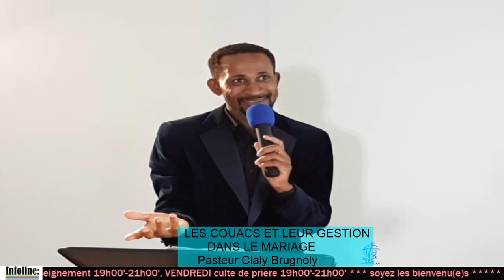LES COUACS ET LEUR GESTION DANS LE MARIAGE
La Communauté Évangélique Montagne de TRANSFIGURATION en sigle CEMT, est une organisation chrétienne qui propage la bonne nouvelle de Jésus Christ basée sur la gloire de Dieu qui se traduit par la GLOIRE, la PUISSANCE, la RICHESSE, la SAGESSE, la FORCE, l'HONNEUR et la LOUANGE par le Saint Esprit (2 Corinthiens 3:18).
CEMT CANADA, est une des extensions de l'assemblée centrale située à Kinshasa en République Démocratique du Congo.
Notre mission est d'être placé au cœur de la société humaine afin de résoudre ses diverses problèmes et essentiellement celui du péché; cela en annonçant l'évangile de Jésus Christ mort et ressuscité pour le salut de l'humanité.

Nous sommes situé au 1040 rue Saint Louis à Gatineau, Québéc, J8T 2S4 au Canada,

Voici nos programmes des cultes:
MERCREDI 18h30’ – 20h00’ : Culte d’enseignements
VENDREDI 23h53’ – 00h50’ : réunion de prière sur Zoom
DIMANCHE 10H00’ – 12H30 ‘ : Culte de Transfiguration